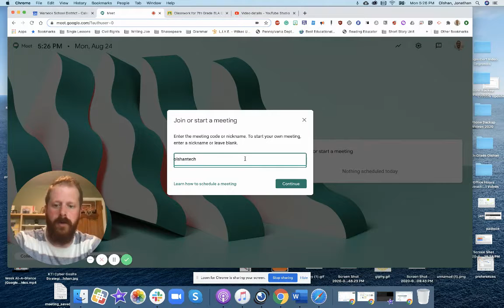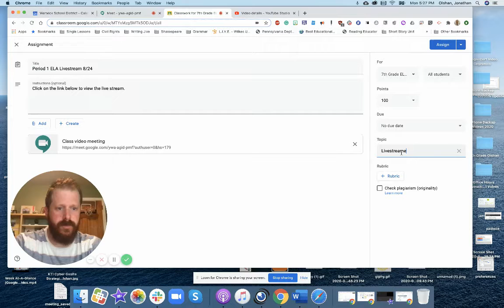Sharing a Google Meet for Livestreamed Instruction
These are the steps required to share a Google Meet link in your LMS for students who are requiring livestreamed instruction.